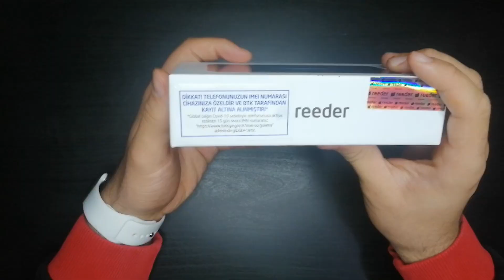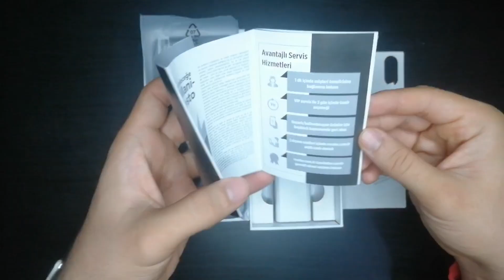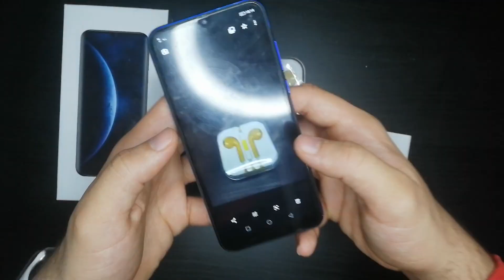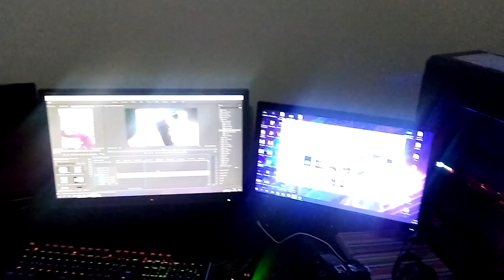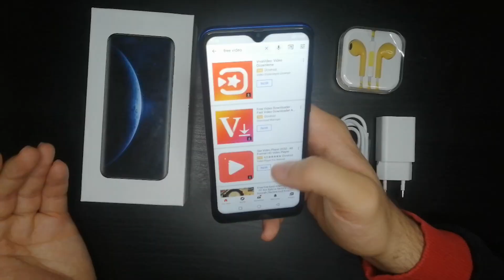2021 YILINDA ALINABİLECEK EN UCUZ TELEFON !! / Reeder P13 Blue Kutu Açılımı Ve İncelemesi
Merhaba Ben Celil Batuhan İnceleme , Kutu Açılımı , Ürün İnceleme , Kutu Açılımı videoları , Ürün inceleme videoları ve Bugün 2020 YILINDA ALINABİLECEK EN UCUZ TELEFON Reeder P13 Blue Telefon Kutu Açılımı Ve İncelemesi  Videosu Çektim. İYİ SEYİRLER